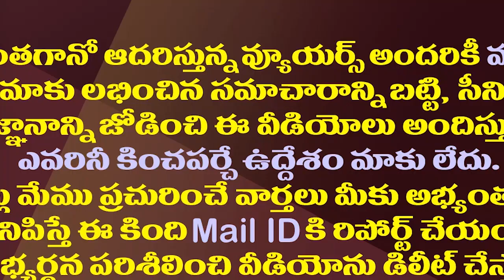పవన్ వ్యూహం రెడీయేనట...ఇంతకీ అదేమిటంటే||Pawan's strategy is ready...that's all